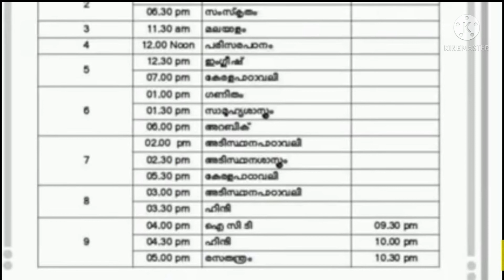kite victers class time table September 14